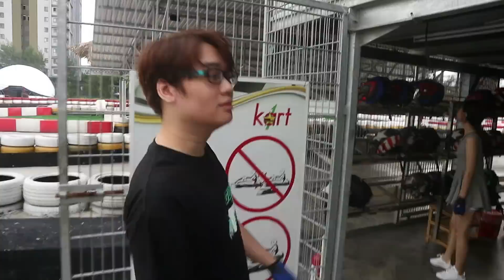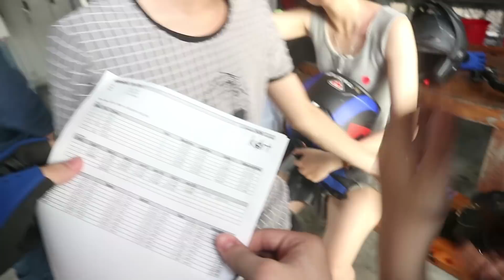ĐẤU TRƯỜNG CỦA CÁC TAY ĐUA F1 VIỆT NAM TIPYY, TIK, KL7, XÍA,KENT,ỐC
Ủng hộ để mình mua sữa cho CON nha!